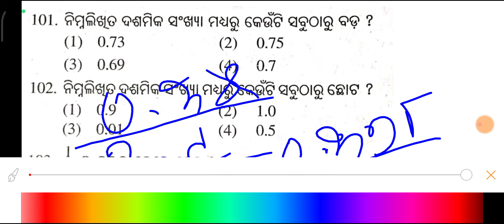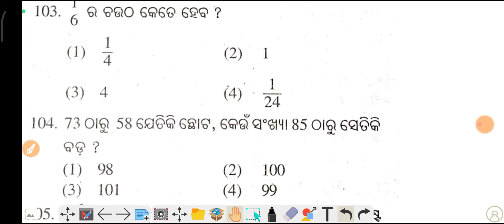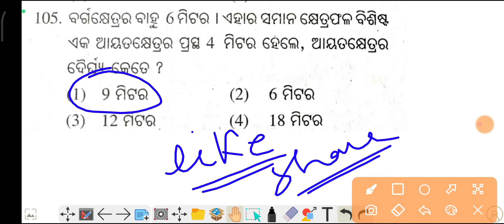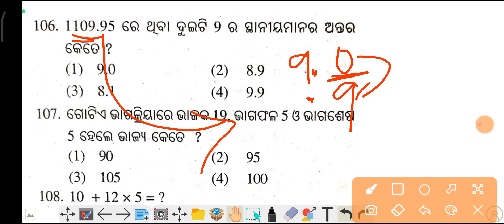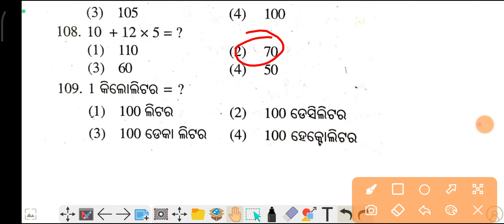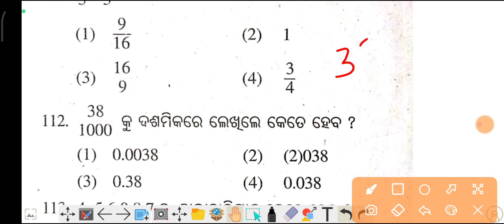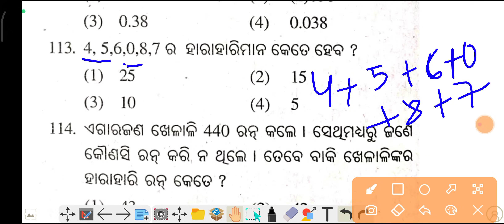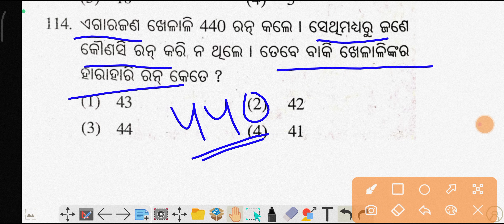Navodaya Entrance Exam 2025|ନବୋଦୟ ପରୀକ୍ଷା 2025|Navodaya Exam Math Questions|GurucharanAcademy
ନବୋଦୟ Online 2025-

ଆସିଗଲା Official Answer Key

Real Question Answer|Navodaya Entrance Exam 2024|Selective Question Series 1ନବୋଦୟ ପରୀକ୍ଷା 2024|GurucharanAcademy

Adarsha Entrance Exam Result 2023/OAVS Results 2023

Summative Assessment-2 Exam Real Question 2023/SA-2
Ekalavya Entrance Exam 2023/Ekalavya Exam 2023 Selective Questions/Ekalavya